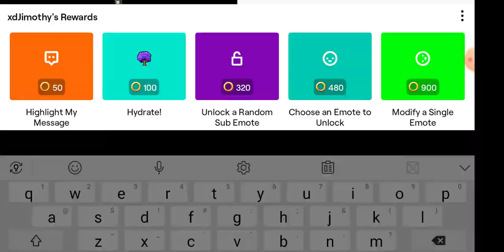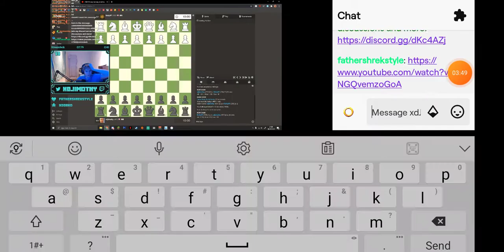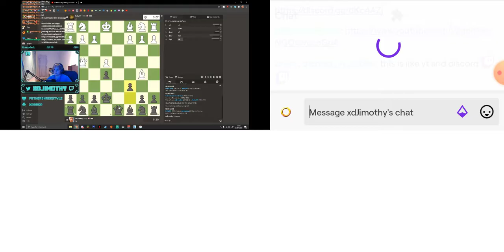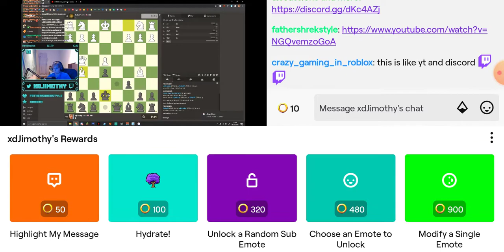This dude is so good on twitch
Go follow him guys